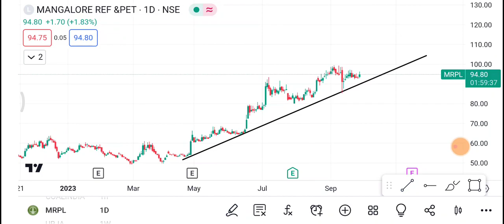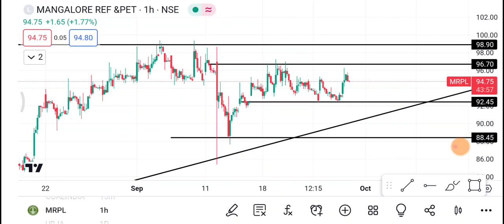29 September MRPL Share | MRPL Share latest News | MRPL Share price today news